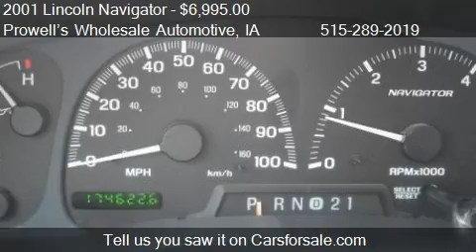2001 Lincoln Navigator 4X4 for sale in Des Moines, IA 50313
This 2001 Lincoln Navigator 4X4 is for sale in Des Moines, IA 50313 at Prowell's Wholesale Automotive.
Engine: 8-Cylinder 5.4L V8 DOHC
Transmission: Automatic
Color: CHAMPAGNE
Mileage: 174696
Contact Prowell's Wholesale Automotive 20 NW 54th Ave Des Moines, IA 50313 to test drive this 2001 Lincoln Navigator 4X4 today.